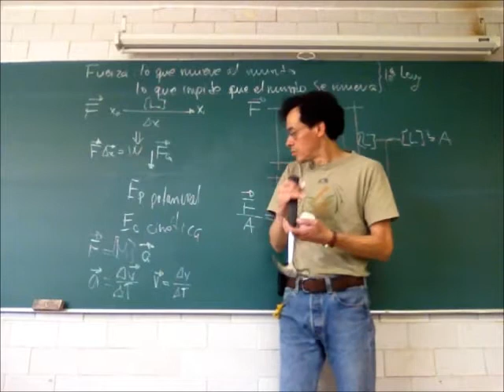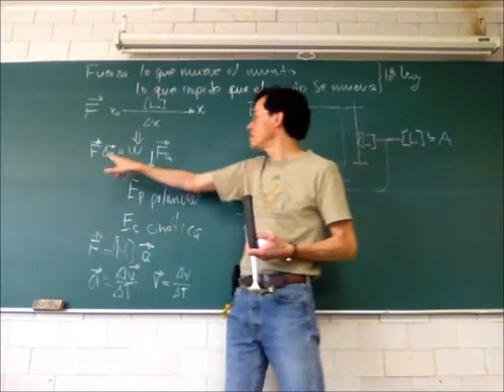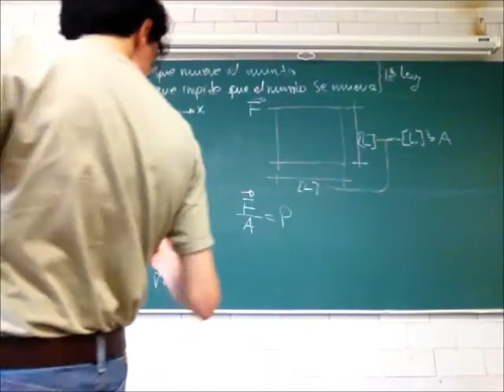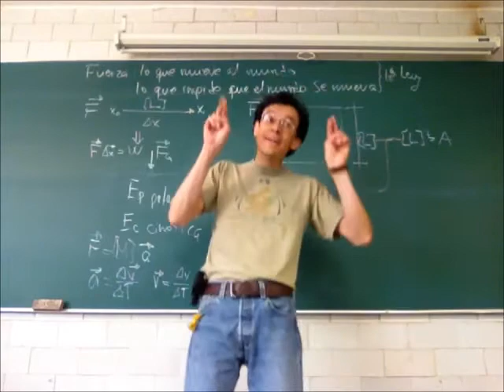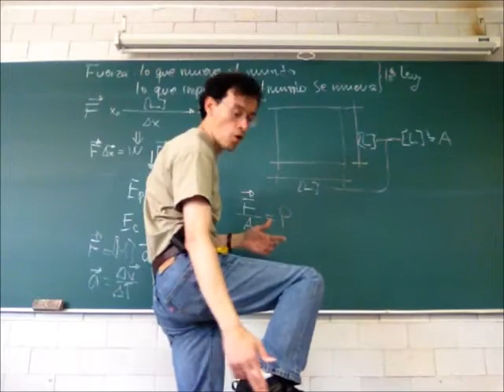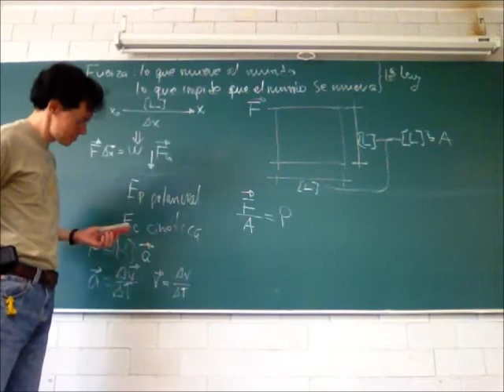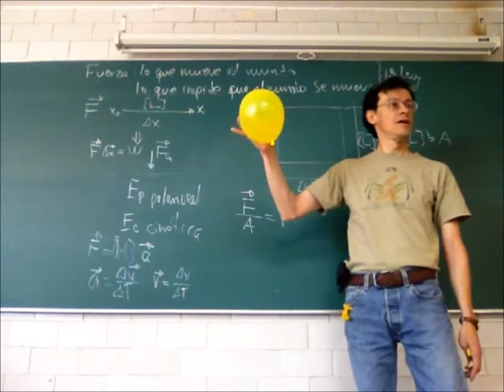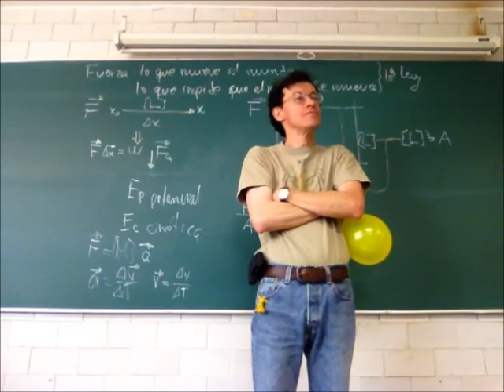Dinámica: Fuerza, presión. Fuerza centrífuga - 13-Invierno - Prof Raúl Alva 2/4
Dinámica: Fuerza, presión. Fuerza centrífuga